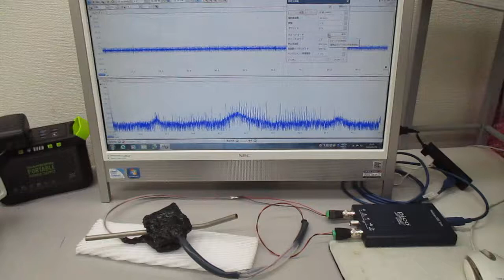メガヘルツの超音波発振制御プローブ（超音波による表面検査） ultrasonic-labo